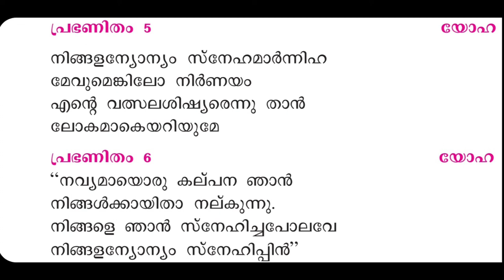Navyamayoru kalpana.... നവ്യമായൊരു കല്പന......